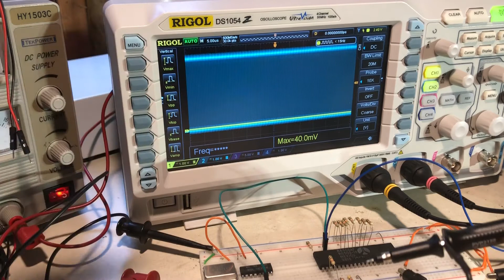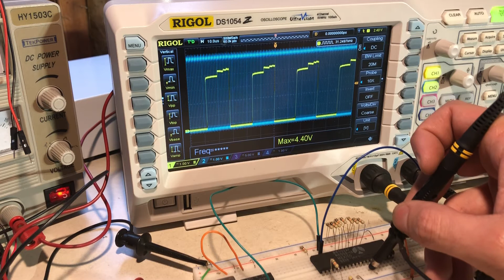What's up with this 6502?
Pulled the 6502 processor from my nonworking Gottlieb Ice Fever pinball machine. I'm noticing some very strange stair-stepped signals coming out of the address lines? Has my poor 6502 gone bad?

The CPU board uses 74HCT components, which require inputs to be at least 4.5V to be considered logic one. So I wouldn't be surprised if these low-amplitude weirdo signals are causing improper address decoding and/or other problems.

The original failure was caused by one of the high voltage vacuum fluorescent score displays shorting out. I've already found one damaged logic chip on the board. Now I'm trying to check the other chips to assess the damage.